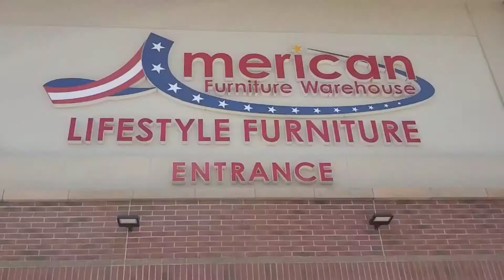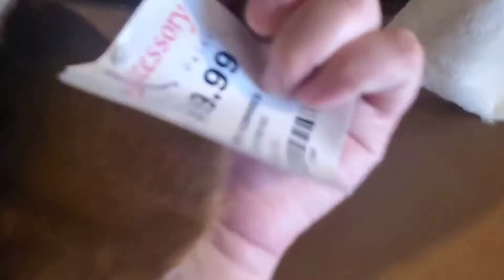Going to American Furniture Warehouse 🥰 what did we buy???🤔🤔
Tell your friends and family to subscribeeee😁

Hope you guys enjoyed this video! I really really appreciate it alot for all the support.

FB: Wendy Felix Uriarte